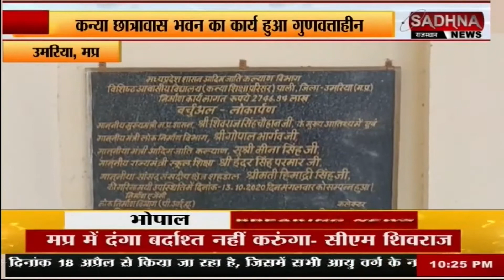उमरिया, मप्र ; कन्या छात्रावास भवन का कार्य हुआ गुणवत्ताहीन